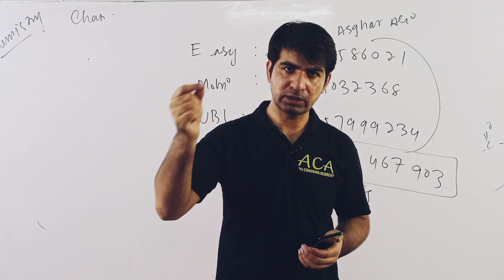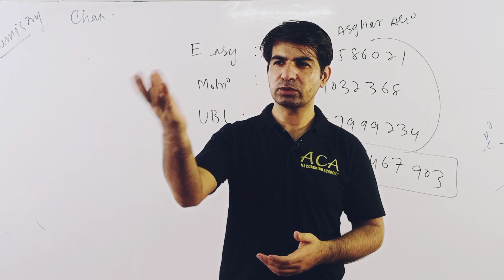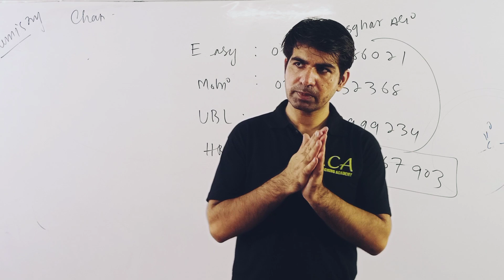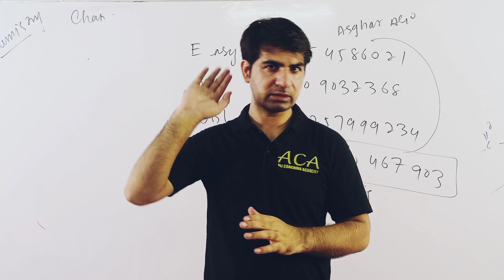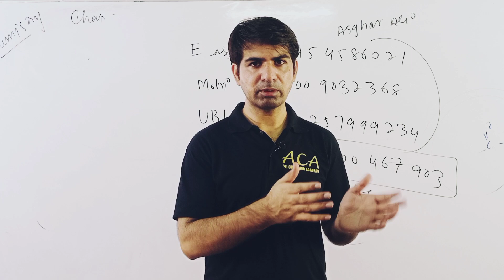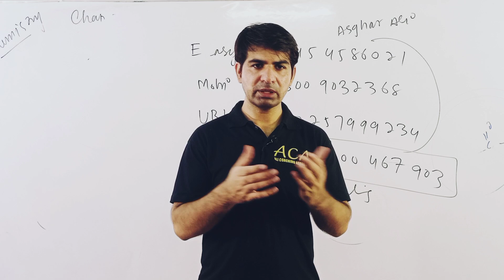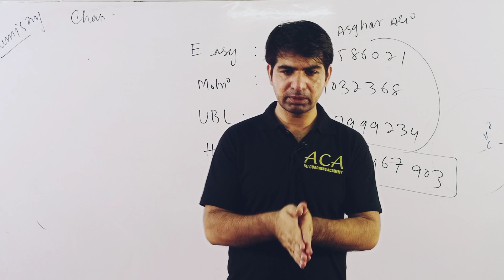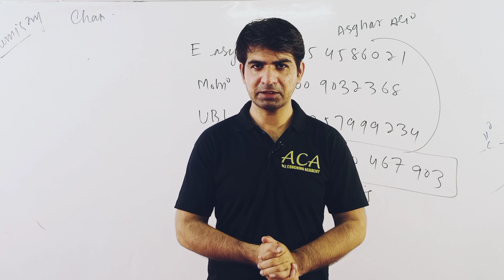I am not against anyone